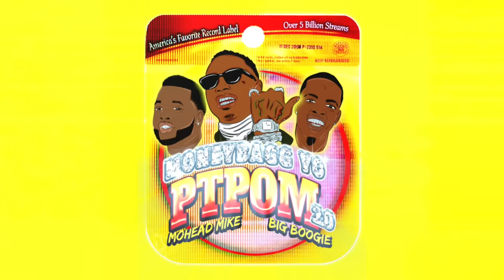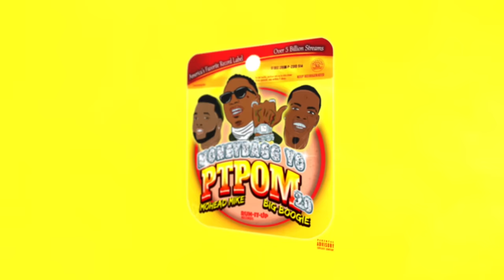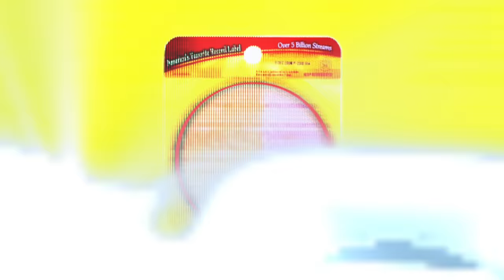PTPOM 2.0 Mohead Mike x MoneyBagg Yo x Big Boogie Official Visualizer (Dirty)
PTPOM 2.0 Mohead Mike x MoneyBagg Yo x Big Boogie Official Visualizer

RUN IT UP RECORDS

Lyrics:

[Chorus: MoHead Mike]
Put that pussy on me (Look)
You better put that pussy on me (Ooh, MoHead)
You better put that pussy on me (What?)
I ain't gon' say a word, I know you fuck with my lil' homie (Bitch)

Put that pussy on me like a hoodie in the wintertime
Socks on, sweating like I'm sprintin to the finish line (phew)
Mr. nasty time, I made you [?] give me mine
Her mama sister wanna fuck me, TT gotta get in line (auntie)
WWE, diggin' it deep, uh, DDT, had to go cut on the AC
Gave her some water and Plan B (take)
I done had [?] lil bitch, you gon get sprung fore I do (swear you)
Woke up, ate me with her wig off, bitch look like Caillou (bald head)
Topic of they groupchat, her lil friends wanna know it all
Can't fuck [?], you suckin she lick the balls
Her phone ringing back to back, that nigga think she ate them all
Stay focused and know his calls, ooh I'm a lil dirty dog
Mr. Lowdown

[Verse 2: Big Boogie]
Ayy, ayy, fuck me like you want me (Ooh)
Pull them thongs down, scream, no bologna (No bologna)
Ayy, let me beat it 'til the morning (Uh)
Sneaky link, you know I'm thuggin' and I'm horny, bitch (Come here, ayy, ooh)
Bring that ass to me (Ass to me)
Bitch, you mine, fuck your nigga, pure pussy (He pure pussy)
Sixty-nine, let me eat it while you lickin' (Yeah, Big Boogie)
Chocolate bitch, pussy bakin' like some cookies (Ooh, ooh)
Bend it over, stop that bitchin', stop that woofin' (Stop that woofin')
Booty me, we can't cuddle, baby, we fuckin' (Baby, we fuckin')
If I'm makin' love to you, bitch, you lucky (Ooh)
We fuckin' raw, then you my bitch, it's no discussion (You my bitch, bitch)
Ayy (Ayy), suck me while I'm drivin' (Ah)
Soon as you done, drop the window, ho, we vibin' (Ho, we skatin')
Ayy, cut the light off while you wildin' (Cut that off)
Beat that pussy, caught a charge, domestic violence (Beat that, ooh)
Ayy, ride me while you smilin' (What you smilin' for?)
You can't say you fuck with big dude, ho, I'm private (Ho, you trippin')
Take my soul, don't spit it out, I know you childish (Ugh, eat this meat)
Pussy water, Boogie boat, murder island (Murder, murder)

[Chorus: MoHead Mike]
Ayy, put that pussy on me (Put it on me)
You better put that pussy on me (Put it on me, put it on me)
You better put that pussy on me (Put it on me)
I ain't gon' say a word, I know you fuck with my lil' homie, bitch (Ayy)

[Verse 3: MoHead Mike]
How you city girls? Bitch, you from the country (You from the country)
And you got an OnlyFans, but no money (Wait, where your money?)
How the fuck you city, girl? You from the country (From the Delta)
And you got an OnlyFans, but no money (Look)
Ayy, listen, bend your ass over (You better, you better)
Drop the pin, bring your ass over (You better pull up)
Hold on, I say bend your ass over (Ooh)
And I dropped the pin, you better bring your ass over
Better, bitch, ayy

[Refrain: Big Boogie and Moneybagg Yo]
Her mama sister wanna fuck me, TT gotta get in line